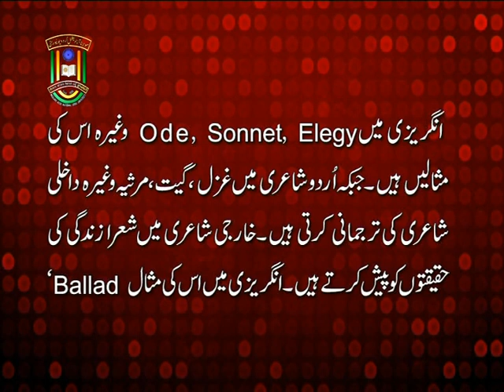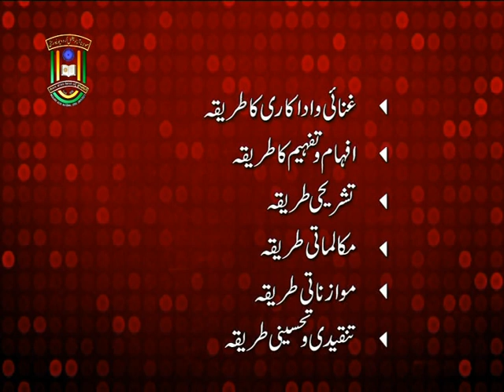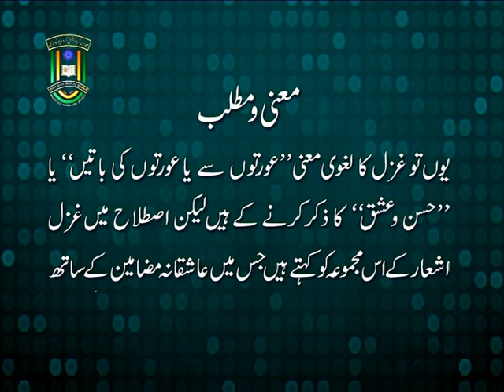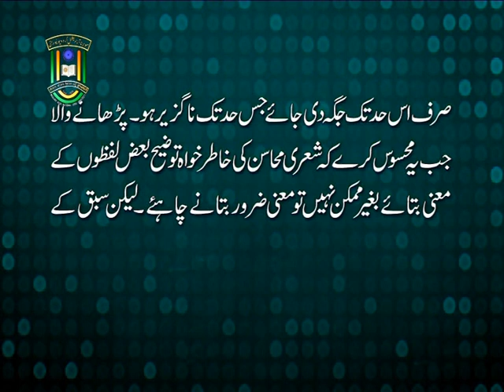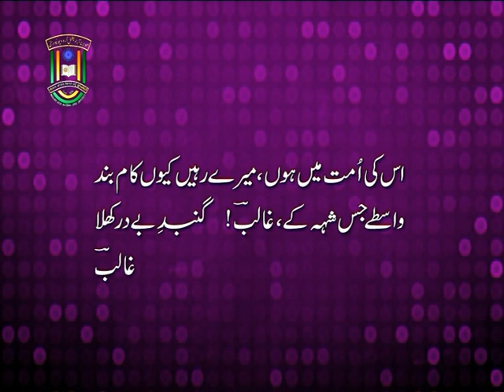IMC, MANUU_Nazam aur Ghazal ki Tadrees_B.Ed. & UG_1st Year